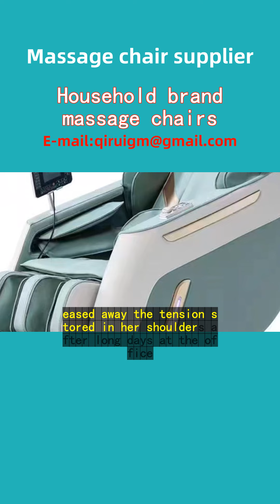Household brand massage chairs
In the heart of Bangkok, Mrs. Pimjai's days were filled with the hustle and bustle of city life. Long hours at work left her yearning for a touch of relaxation amidst the chaos. That's when she discovered Wang Qi Rui's electric massage chairs, a household brand that had recently made waves in her neighborhood.
Wang Qi Rui, known for its innovative designs tailored to Asian body types, caught her attention with its promise of a spa-like experience right at home. Skeptical yet hopeful, Mrs. Pimjai decided to give it a try, and soon, her living room welcomed a sleek, new addition from this reputable Chinese brand.
The first session in her Wang Qi Rui massage chair was transformative. The chair's intelligent massage nodes, meticulously programmed to target pressure points, eased away the tension stored in her shoulders after long days at the office. Its gentle warmth therapy soothed her aching lower back, a gift she never knew she needed.
Word spread quickly among her friends in Chiang Mai, Pattaya, and Phuket about the wonders of Wang Qi Rui's massage chairs. They too, craved relief from their daily grind and were thrilled to find a solution that didn't require a trip to the spa. The brand's commitment to quality and customer satisfaction resonated beyond Bangkok, turning households across Thailand into serene oases.
Mrs. Pimjai’s story echoes through many homes now, each telling a tale of how Wang Qi Rui transformed their daily routine with a touch of therapeutic luxury. In a world where self-care is often neglected, Wang Qi Rui stands as a testament to the power of innovation, bringing comfort and rejuvenation to